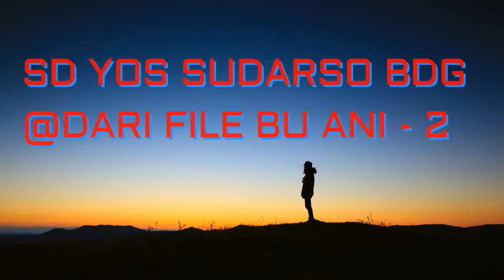SD YOS SUDARSO BDG @DARI FILE BU ANI 2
DARI FILE BU ANI_2 SD YOS SUDARSO BANDUNG